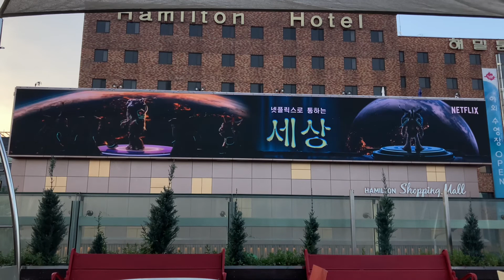Song Joong Ki in latest Netflix Korea ad : 넷플릭스로 통하는 세상 (The World Through Netflix)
From Netflix Korea fb page:

넷플릭스에 가득한 이 세상의 모든 이야기. 이야기는 어디에서나 시작될 수 있고, 좋은 이야기는 누구에게나 사랑받을 수 있어요. 어쩌면 지구 밖에서 넷플릭스를 보고 있는 귀여운 외계인이 있을지도요👽 넷플릭스에서 지금 ‘넷플릭스로 통하는 세상’을 검색해보세요💫

Latest news about Netflix Korea from danielkuhn of IlliniisNewstoday.com:

The synergies between streaming giant Netflix and Korean content creators have benefited both sides in recent years. With Netflix’s global platform providing streaming services to 190 countries, South Korean TV series and movies have become easier for viewers to access far beyond the core Asian market. In return, the Netflix Korean original series, which was a hit with Korean content such as “Kingdom,” “Sweet Home,” and “Crash Landing on You,” attracted millions of viewers and brought significant benefits to Netflix. I did.In South Korea alone, the number of paying users has skyrocketed from about 80,000 users in 2016 Netflix is ​​currently the most used streaming platform in South Korea Sales of 356 million dollars (Korean won 416 billion won), operating income of 7.54 million dollars..

Netflix saw its success and potential in the Korean market and founded a limited company. Netflix Entertainment KoreaLast year, we focused on content creation, acquisitions and market investments.Earlier this year, Netflix also announced its plans Invest $ 500 million For studio production including original movies in Korea.

However, as it became more popular, it also created complex problems. Specifically, the question is who should pay for the increased traffic due to Netflix’s success.

Netflix streaming is according to data from the Ministry of Science and ICT of Korea 4.8% of South Korea’s total internet traffic According to SK Broadband (SKB), the recent surge in Netflix users in South Korea has put a structural and financial burden on Internet companies, and SKB argues that Netflix should make up for it accordingly. As a result, Netflix was involved in a court battle with one of South Korea’s Internet service providers over network usage fees.

Netflix, on the other hand, emphasizes the principle of net neutrality, arguing that ISPs should not discriminate against a particular content provider (CP) or demand payment for network use. .. Consumers pay for Internet services to their ISP. Therefore, CPs such as Netflix are not responsible for additional network usage fees.

Are you enjoying this article? Only $ 5 per month.

Netflix is ​​currently contracting with other Korean ISPs (KT Telecom, LGU +, and D Live), which Exclusive content partnership with Netflix Or Netflix reduces the crunch of Internet traffic by providing a cache server called. Netflix Open Connect Rather than providing them with financial compensation directly. Netflix, like other Korean ISPs, proposed to mitigate traffic by building its own cache server, but SKB rejected the proposal and claimed financial compensation. ..

However, the two sides did not reach an agreement, and the issue escalated to the Korea Communications Commission and filed a proceeding in April 2020. In late June 2021, the Seoul Central District Court dismissed Netflix’s allegations and ruled that it had the authority required by SKB. Compensation in this case and it should be negotiated between the two private companies. Although this ruling can be seen as a SKB victory, it does not really provide a basis for what the rewards will be, and the two companies will negotiate their own terms.”

Netflix film “Space Sweepers,” an intergalactic adventure revolving around the crew of a space debris collecting ship called “Victory,” is generating starkly contrasting reviews amongst local viewers. While some applaud how far CGI graphics and technology has come, others were quick to point out the lack of sophisticated plot.

The biggest talking point amongst local audiences, however, was whether the film was too focused on pulling on people's heartstrings. Dubbed shinpa in Korean, the term refers to overly emotional scenes which in local films usually stem from clichés such as relationships between lovers, friends and family or the sacrifices they make for their loved ones. These scenes are designed to elicit tears from the audience. In “Space Sweepers,” the four very materialistic crew members of Victory are somehow immediately taken with a humanoid robot called Dorothy, who is deemed to be a weapon of mass destruction, and end up doing everything they can to save her.

In an online interview with the Korea JoongAng Daily earlier this month, actor Song Joong-ki, who portrayed the space pilot Tae-ho in the story and perhaps featured in the majority of the disputed scenes with Dorothy, was asked whether or not the film was a tear-jerker. Song dimissed the term and instead said that he always liked director Jo Sung-hee’s focus on familial values.”